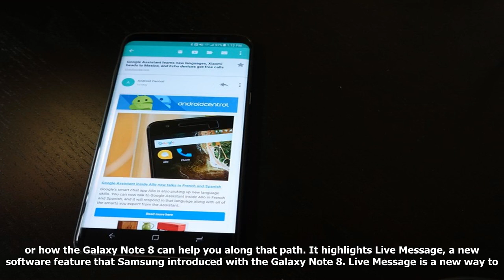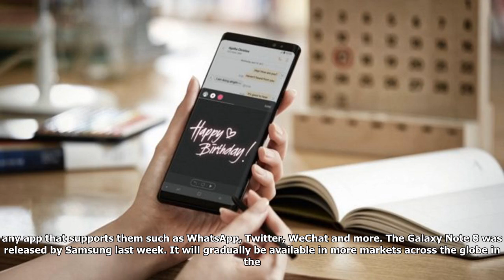Samsung’s new galaxy note 8 ad is about falling in love By News Today